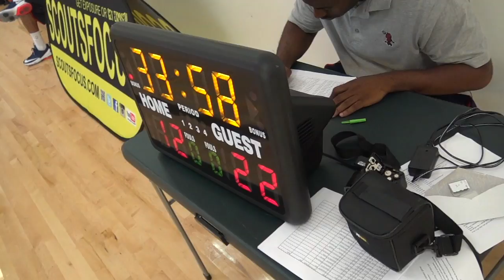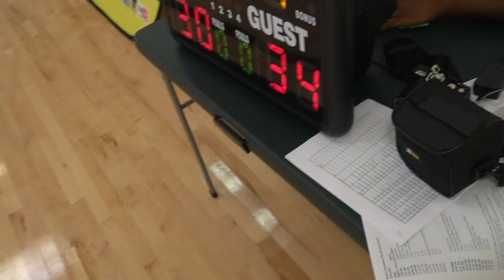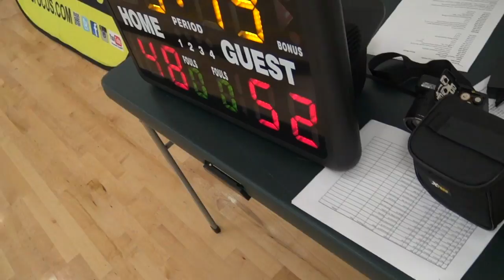SEA Team3 vs Team4